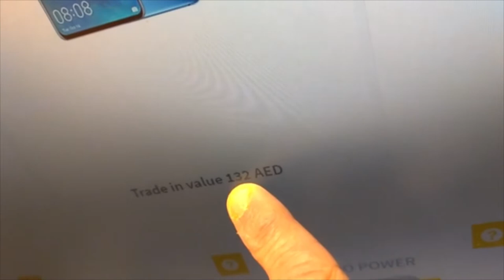Side Effects of Huawei's ban in UAE - Trade In - sev7en Mate 20x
Here it is a video I did in UAE looking for a Trade In of my Mate 20x with a Oppo Reno 10x (coming soon).
As you can see... unbelievable.

100 AED = 27.22 DOLLARS
100 AED = 24.23 EURO